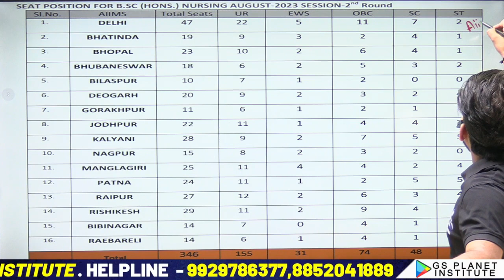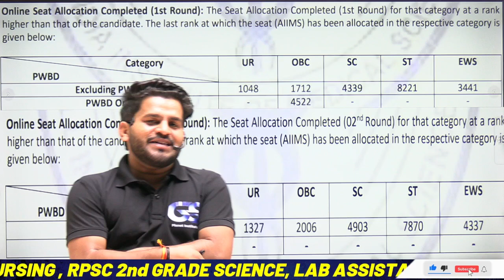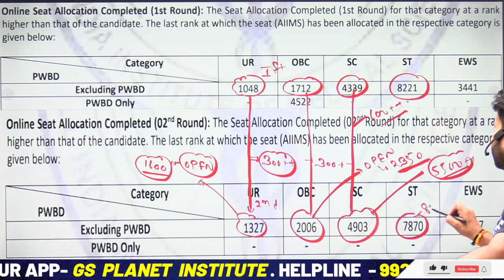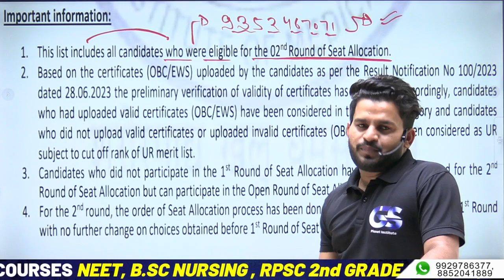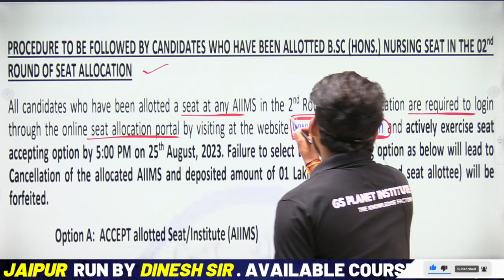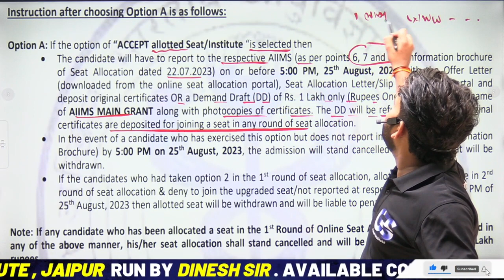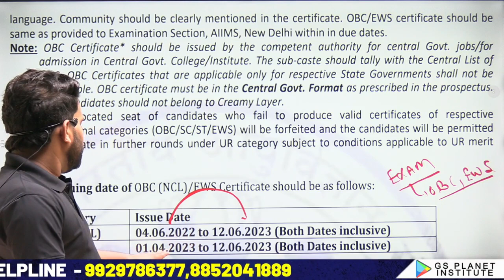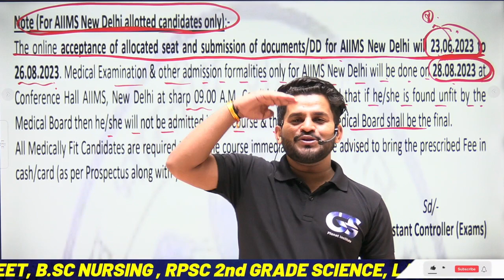AIIMS BSC NURSING 2ND ROUND COUNSELLING 2023 || AIIMS BSC NURSING 2023 COUNSELLING PROCESS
AIIMS BSC NURSING 2ND ROUND COUNSELLING 2023 || AIIMS BSC NURSING 2023 COUNSELLING PROCESS || AIIMS BSC NURSING COLLEGE CHANGE KAISE KARE || AIIMS BSC NURSING 2nd ROUND COUNSELLING 2023 | ~ ~ ~ ~ ~

Call me any query 👇👇
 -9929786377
👉 HANDWRITTEN NOTES
👉 COMPLETE PDF

keywords-
aiims bsc nursing 2023 exam me kon konse topics important hai,
aiims bsc nursing 2023 final registration kaise kraye,
aiims bsc nursing 2023 exam center kaise change kre,
AIIMS BSC NURSING PREVIOUS YEAR PAPERS,
AIIMS BSC NURSING MODEL PAPER SOLUTION,
AIIMS BSC nursing paramedical Entrance Exam 2023 New update,
aiims bsc nursing 2023 2nd round counselling latest update,